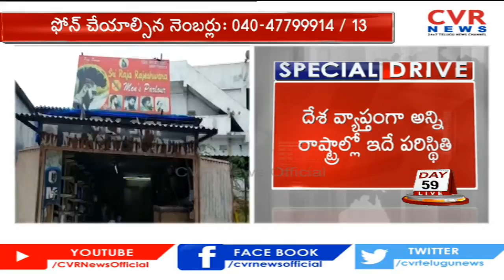ఆర్థిక సంక్షోభం..కడుపు కొట్టిన కరోనా | Impact of COVID-19 on The People Economy | Public Talk